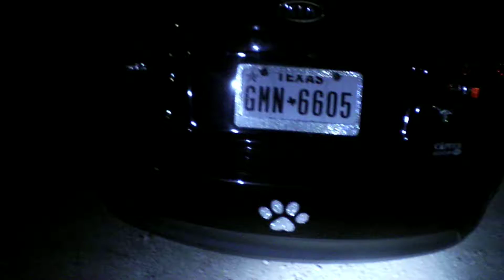Texas GMM 6605